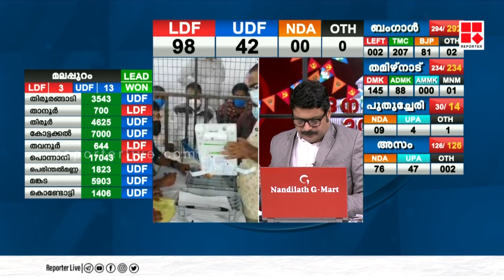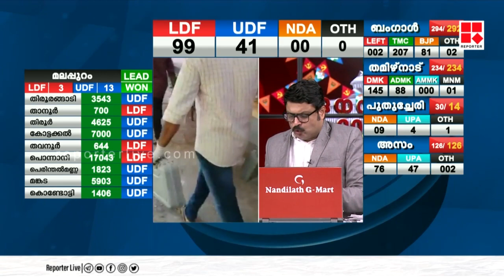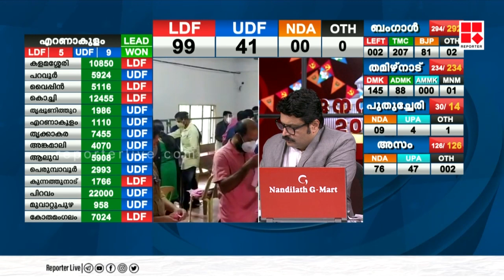ആദ്യമായി തവനൂരില്‍ ലീഡ് ഉയര്‍ത്തി കെ ടി ജലീല്‍